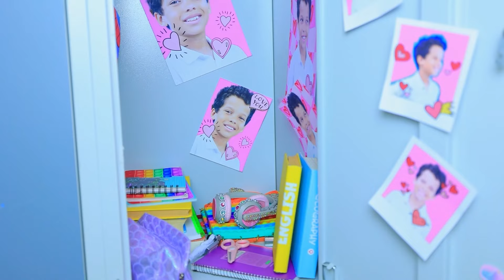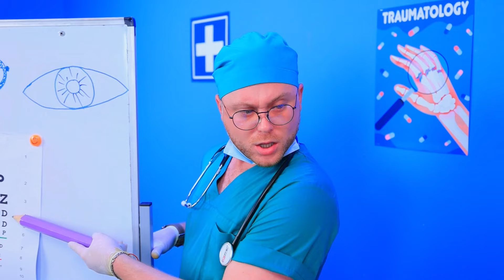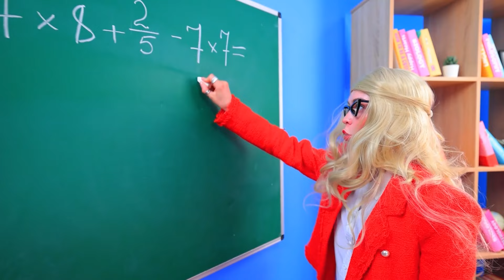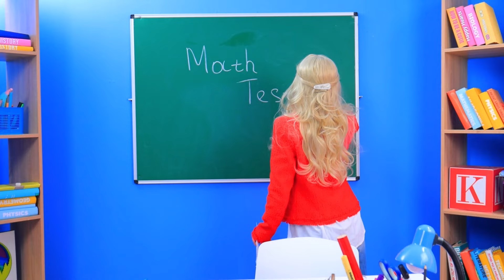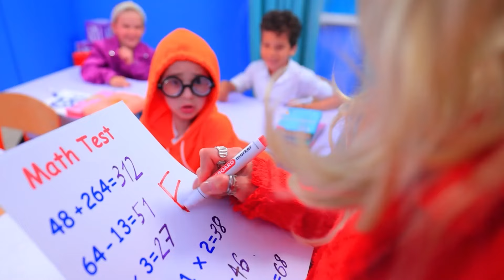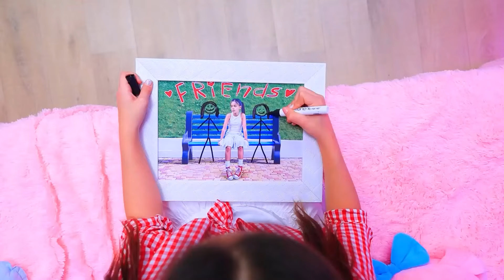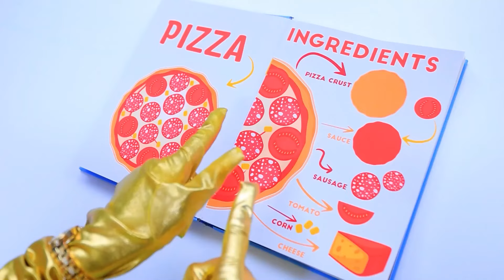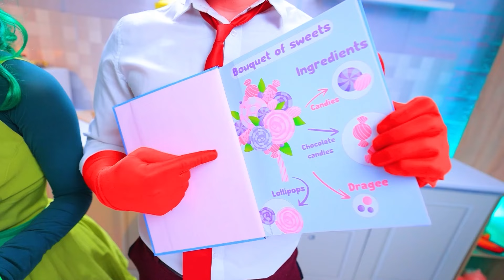Радість проти Заздрості: Хто вбив Відвагу у Головоломці 2? Якщо Мною Керують Емоції!